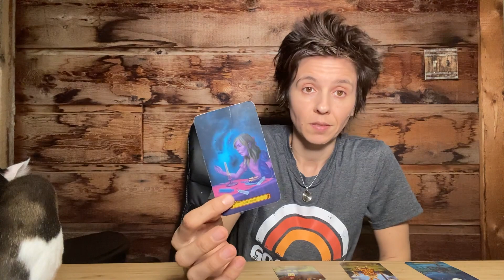SAGITTARIUS - "Healing the Past You" MARCH 29TH - APRIL 5TH